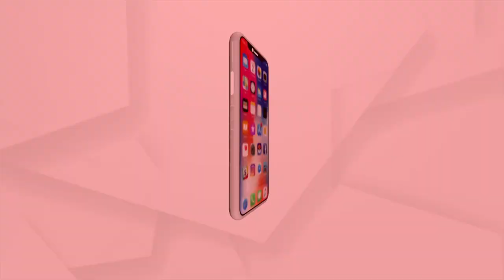ଆଜି ଶ୍ରୀମନ୍ଦିରରେ ଉଭାଯାତ୍ରା ସାଙ୍ଗକୁ ରଥ ଆଜ୍ଞାମାଳ ବିଜେ ନୀତି ଅନୁଷ୍ଠିତ ହେବ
ଆଜି ଶ୍ରୀମନ୍ଦିରରେ ଉଭାଯାତ୍ରା ସାଙ୍ଗକୁ ରଥ ଆଜ୍ଞାମାଳ ବିଜେ ନୀତି ଅନୁଷ୍ଠିତ ହେବ  । ଏହାସହ ଆଜି ତିନି ରଥ ନେବେ ଉତ୍ତର ମୋଡ଼ । ରଥଖଳାରେ ପ୍ରସ୍ତୁତ ତିନିରଥକୁ ଆଜି ରଥଖଳାରୁ ଶ୍ରୀମନ୍ଦିର ସିଂହଦ୍ବାର ସମ୍ମୁଖକୁ ନିଆଯିବ ।